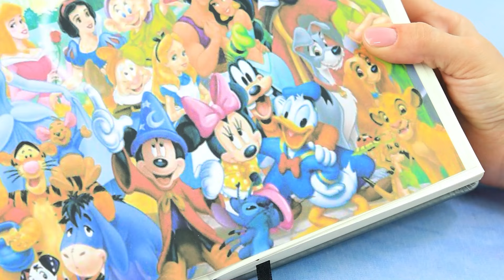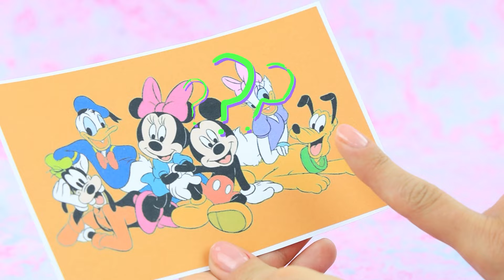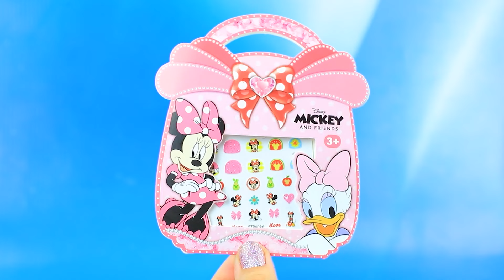Minnie und Mickey Mouse werden erwachsen! 30 LOL OMG DIYs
Spider Familie | Schalten Sie ALLE Benachrichtigungen ein

Minnie und Mickey Mouse sind wie füreinander geschaffen! Schau dir an, wie Minnie aufwächst und wie sie ihrem Schicksal begegnet. Überzeuge dich selber im neuen LaLiLu-Video davon !

Material- und Werkzeugliste:
• Heißklebepistole
• Schreibwarenmesser
• Set mit Acrylfarben
• Malpinsel
• Schreibwarenschere
• Pinzette
• Lineal
• Modelliermasse
• Satinband
• LOL-Puppen aus verschiedenen Serien
• Spielzeugstuhl aus Plastik
• Pappröhren
• Schaumpapier
• dekorative Schleifen aus Plastik
• Käse aus Modelliermasse
• Modelliermasse
• Werkzeuge zum Bildhauen aus Modelliermasse
• Rundzange
• Biflex (ein flexibles Material, das oft beim Basteln verwendet wird)
• Tüll
• Nagellackentferner
• klarer Nagellack
• Puppenschuhe
• transparente schlossförmige Abdeckung
• Sprühfarbe
• glitzernder Nagellack
• silberne Acryl-Metallicfarbe
• dekoratives Moos
• künstliche Bäume
• Puppenkrippe
• Disney Miniatur-Prinzessinnen
• Fahnen
• bedrucktes Minnie Mouse Papier
• bedruckte Aufkleber mit Disney-Motiven
• ausgeschnittene Schablonen
• Halbperlen
• Spitzenband
• Strasssteine